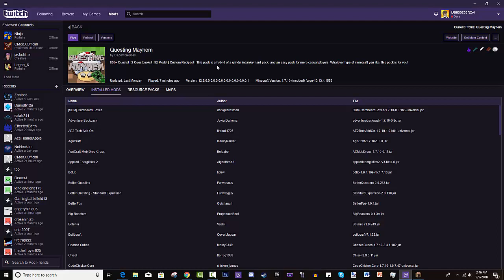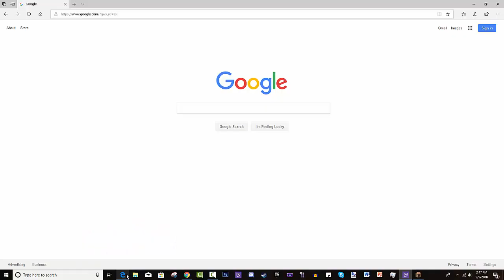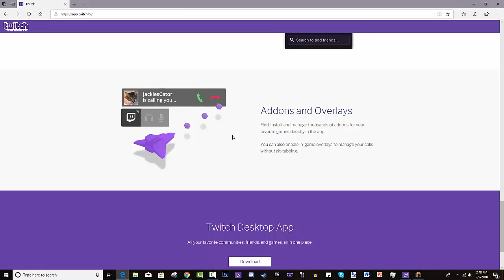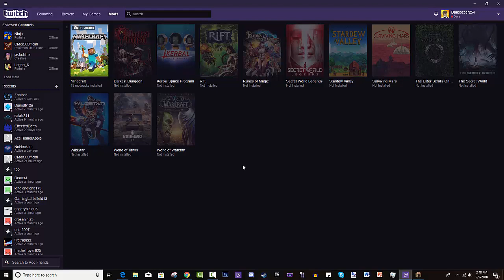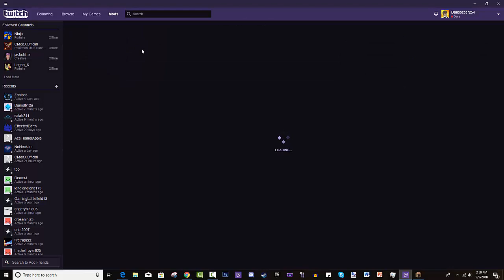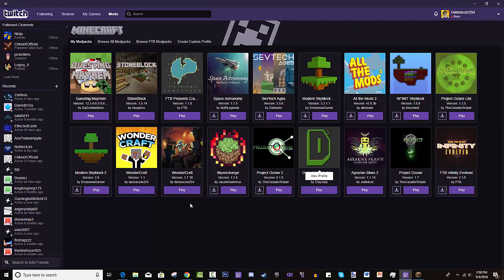How To Install Questing Mayhem MODPACK | Twitch Desktop App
How To Install Questing Mayhem MODPACK | Minecraft Twitch Desktop App/Curse Launcher? Find out by watching this video!
Modpack Creator: DaZombieBoss